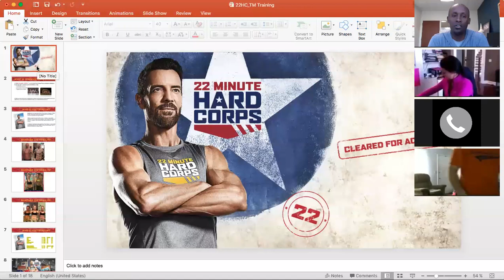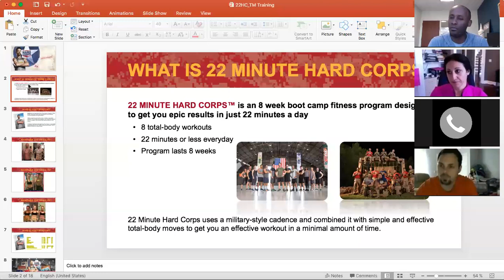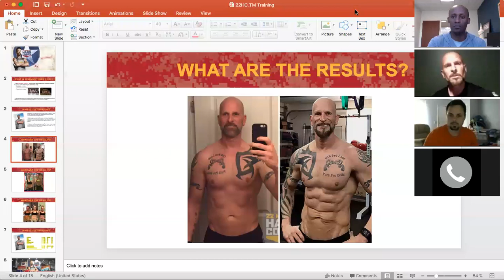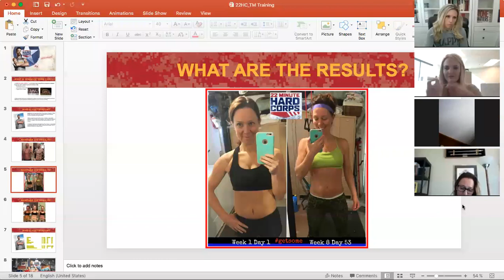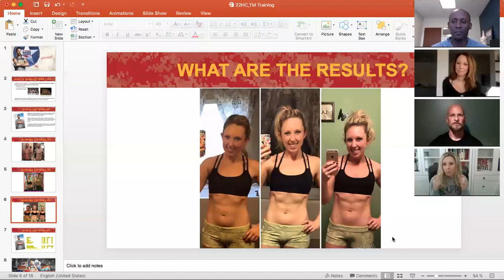22 Minute Hard Corps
Official test group participants Mark Briggs, Mona Brown and Val Bozzo share their experience with the program.

. The creation of program - working with Tony, development of the program.
. The workouts, nutrition, and adapting it to a busy lifestyle.
. The veteran connection and this workout's target audience.